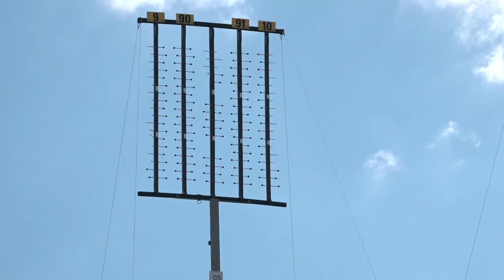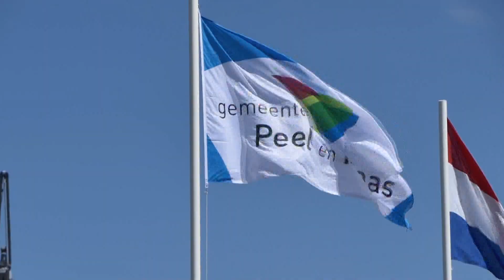OLS 2022: Terugblik op OLS-dag